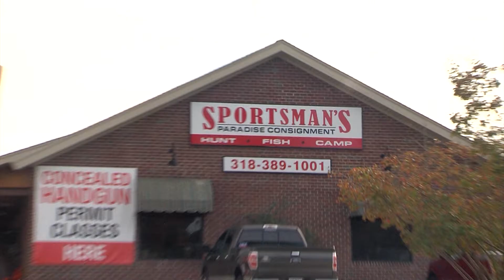Sportsman's Paradise Consignment Tuesday